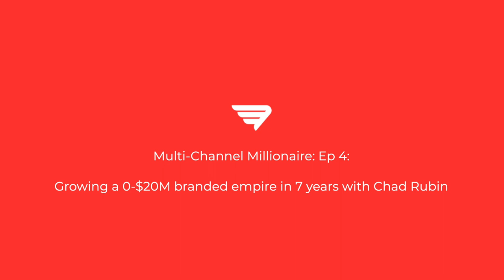Ep. 4: Insane branding skills got him from $0-20M, feat Chad Rubin | Multichannel Millionaire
Chad Rubin, a marketing mastermind and CEO of Skubana and Think Crucial, will tell you how. Rubin started out on Wall Street, and then started selling vacuum parts from his parents' business.

How on earth did Chad Rubin get to where he is now?

Find out in this podcast, and tune into these other topics:

- What’s stopping sellers from the results that they need to get to the next level?
- Horror stories about Amazon restrictions and account shutdowns, and how to get out of them and prevent them from happening
- Diversification tactics for marketplaces so you'll never get hurt by restrictions or account shutdowns
- How to figure out where all of your buyers frequent so you can capture and convert them